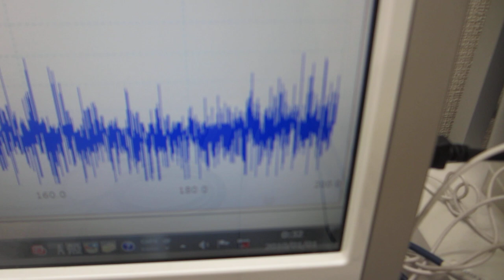超音波プローブによる、超音波の伝搬制御実験（超音波システム研究所）